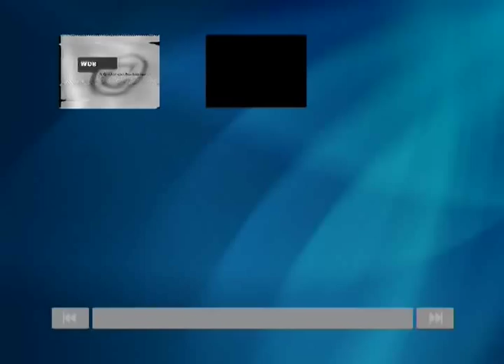Suede Rockpalast Germany 1997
she
trash
lazy
animal nitrate
by the sea
starcrazy
so young
saturday night
filmstar
beautiful ones